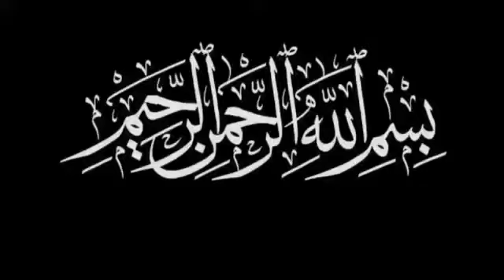Chicken Burger With Cheese | Recipe |Urban Food Secrets